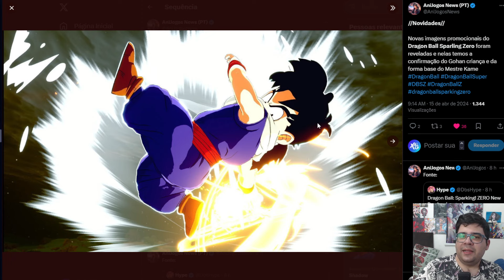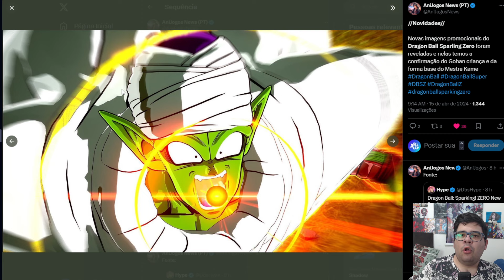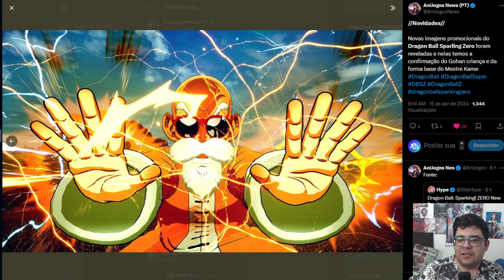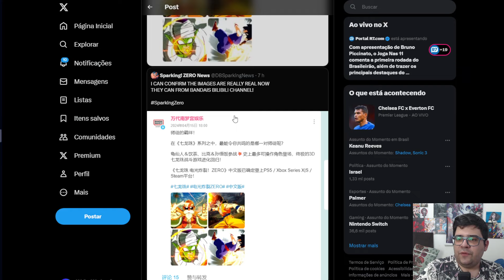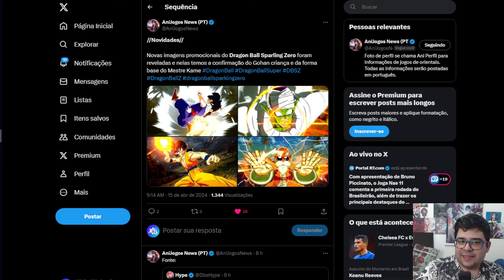Gohan criança, Mestre Kame base e tema do próximo trailer? - Dragon Ball Sparking Zero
Novas imagens de Dragon Ball Sparking Zero confirmam Gohan (criança) e Mestre Kame em sua forma base. Além disso, o jogo receberá novidades na próxima V-Jump e o tema do próximo trailer pode ter sido revelado.

João Costa

🔎 FONTE
0:00 - Apresentação
0:25 - Novas imagens
3:58 - Tema do próximo trailer?
5:11 - Novidades na V-Jump